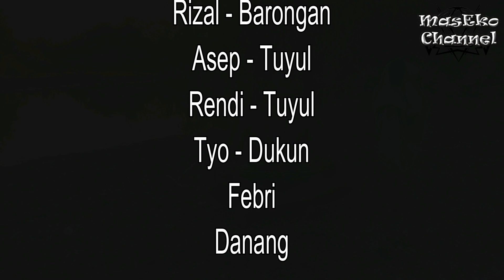Sang Pawang Barongan Blora Kyai Joko Tuek | Cerita Pendek Episode 3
Barongan Blora MasEko Channel